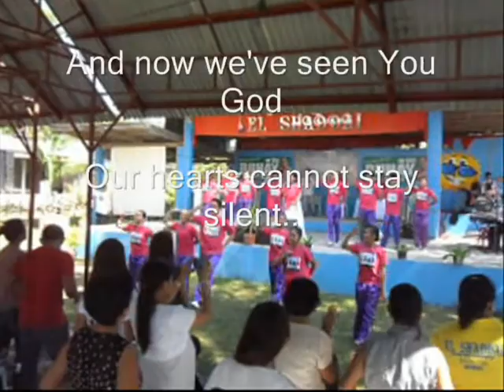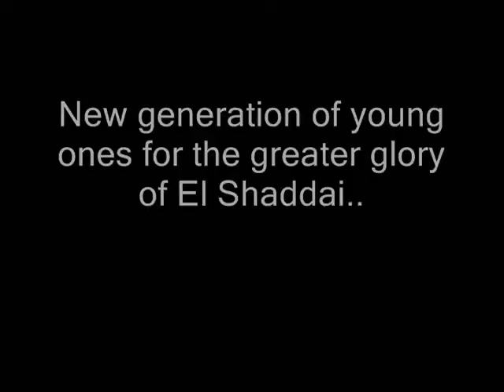Dancing Generation - Youth for El Shaddai Bohol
Provincial - Diocesan Assembly
May 4, 2013
El Shaddai Office Baguio Drive, Taloto District

Dancing Generation
(Matt Redman)

You mercy taught us how to dance
To celebrate with all we have
And we'll dance to thank You for mercy

Your glory taught us how to shout
To lift Your name in all the earth
And we'll shout to the praise of Your glory

It's the overflow of a forgiven soul
And now we've seen You, God
Our hearts cannot stay silent

And we'll be a dancing generation
Dancing because of Your great mercy, Lord
Your great mercy, Lord

And we'll be a shouting generation
Shouting because of Your great glory, Lord
Your great glory, Lord

Your great glory, Lord, yes

Hey and we'll shout
Oh, and we'll dance

Well, it's the overflow of a forgiven soul

Yes we'll be a shouting generation

Oh, and we'll be a dancing generation
It's Your great mercy, Lord

We'll be a shouting generation
Shouting because Your great glory, Lord
Your great glory, Lord, Lord